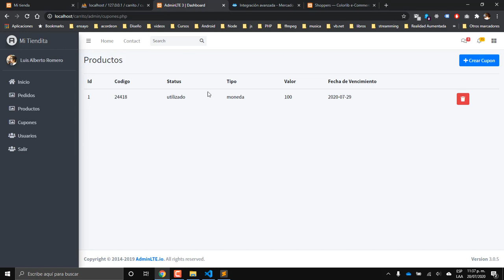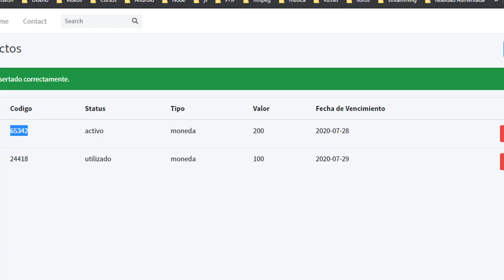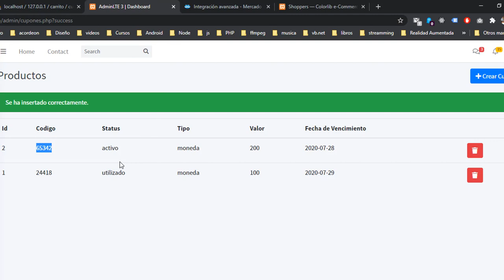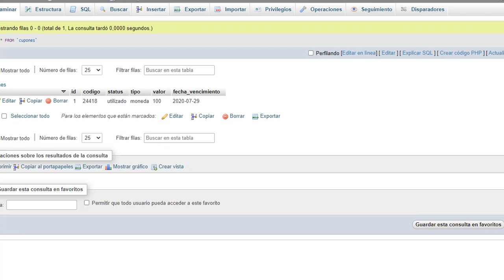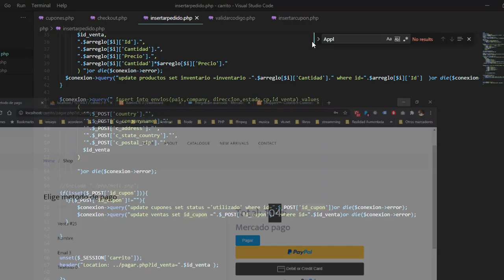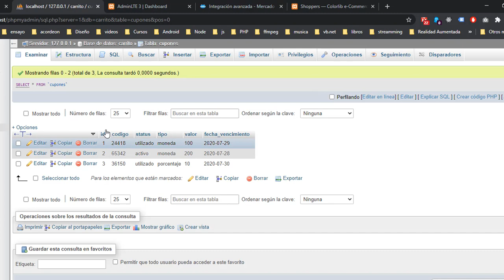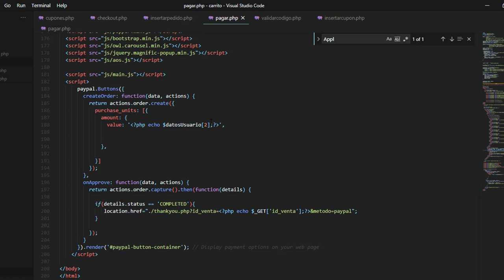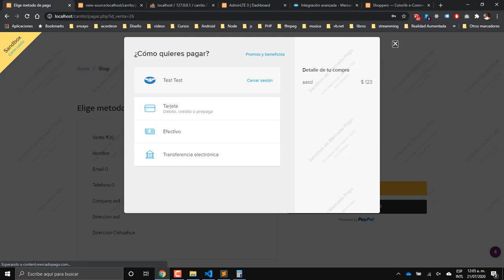Crear Carrito de Compras Fácil. Parte 23 Cupones de descuento en métodos de pago